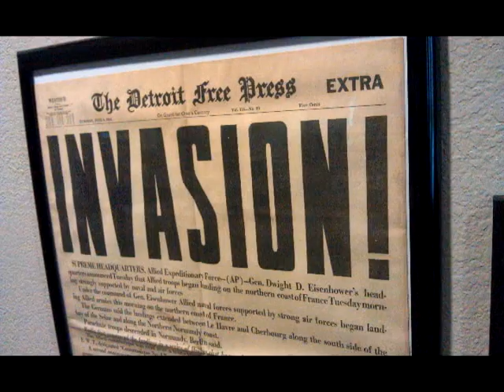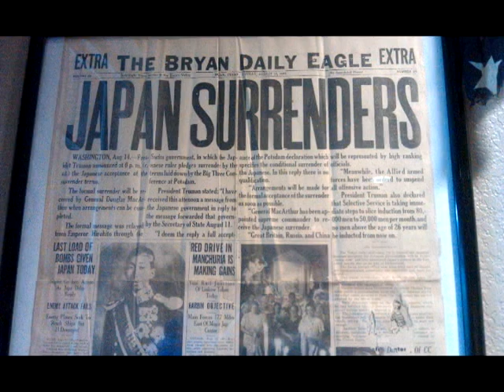A Hero in Our Town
Mr. Kustron, a decorated WWII veteran   and three time recipient of the Purple Heart, speaks of his military experiences in Europe during the war, combat and his love of country.